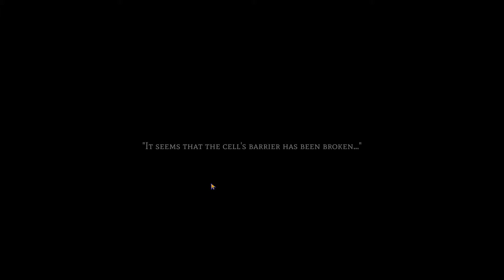Soulbound Steel - Que cabógis de jogo é esse???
Soulbound Steel gameplay pc steam Torne-se um necromante e destrua cavaleiros e castelos à sua frente. Mescle as habilidades de seus guerreiros mortos-vivos. Invoque demônios poderosos e abata divindades colossais em um hack n 'slash que oferece um novo sistema de combate a ser dominado.

Data de lançamento: 18/ago/2021
Desenvolvedor: Feelcraft Games
Plataforma: PC
Gêneros: Role-playing game, ação, independente

Divirta-se!